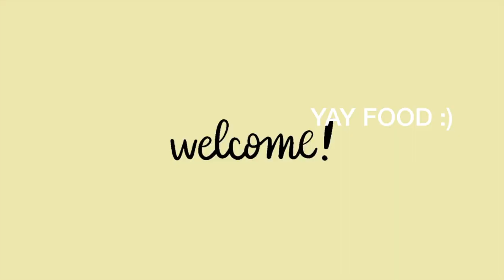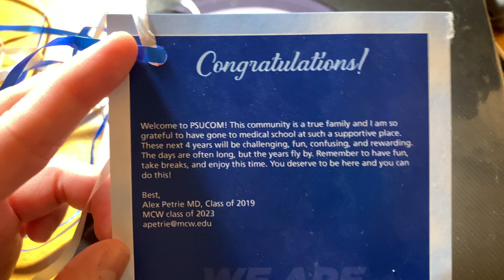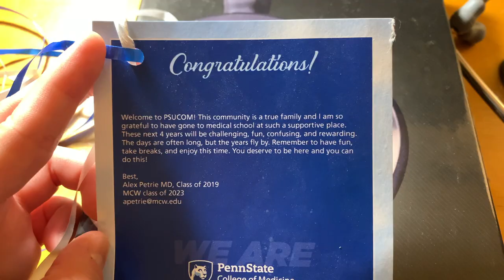Getting my Medical School ID, Stethoscope, and White Coat "Ceremony" | First Year Medical Student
Watch me get my school ID, stethoscope, and white coat. I apologize for the long periods of not uploading. Moving forward, I hope to be more consistent!

About me:
My name is Juliet and I am a first generation college grad from Lehigh University. I graduated in 2018 and worked in orthopedic research for two years before I applied to medical school. Now in 2020, I am first year medical student in the United States with a new puppy. I hope to share some insight on applying to medical school as well as document my life as a medical student during these unprecedented times. Come join me and Misu on our journey! :)